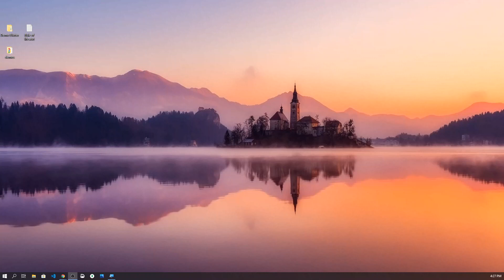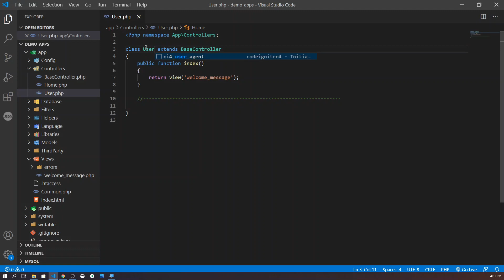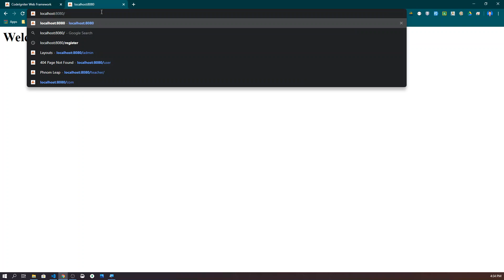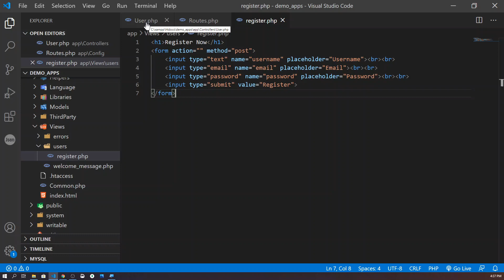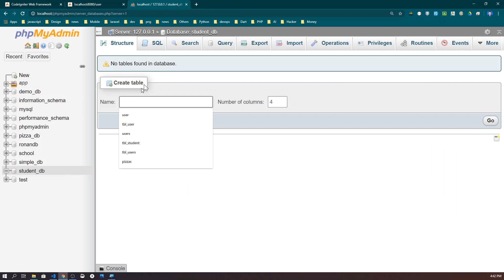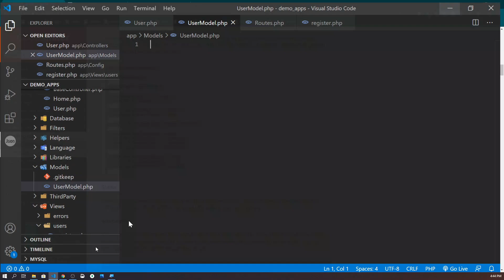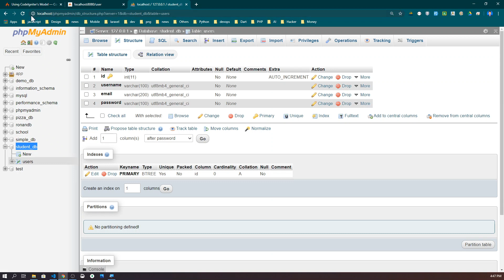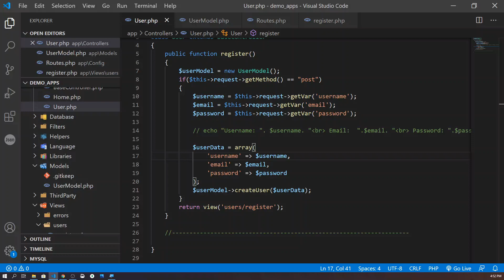Get Value from input in CodeIgniter 4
CI 4 Request, getVar , get value form input one by one